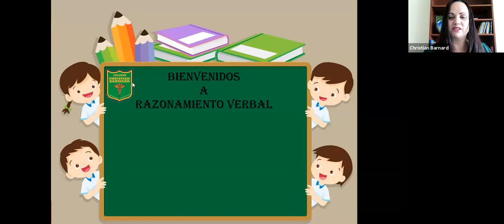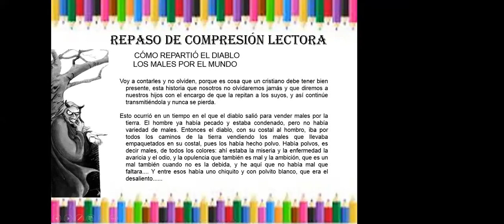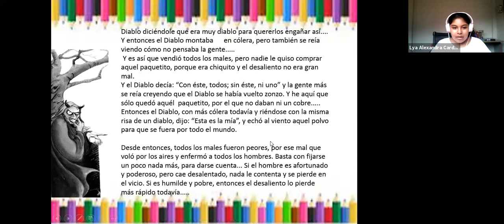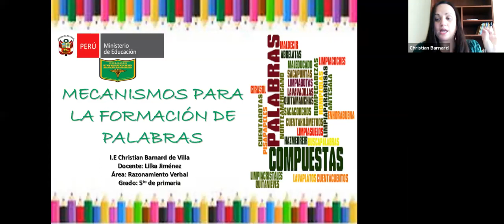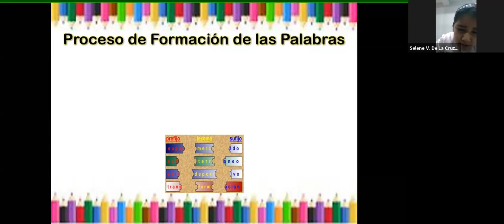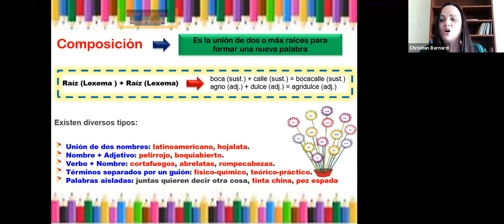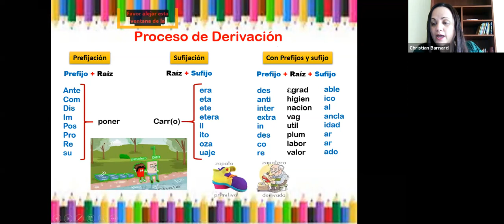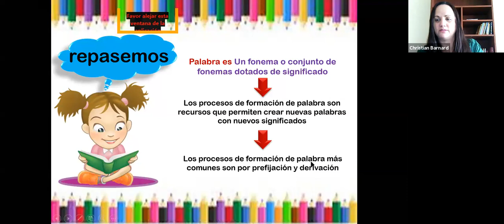Zoom 28/05/20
Curso: Razonamiento Verbal
Grado: 5to Primaria
Profesora:  Lilka Jiménez